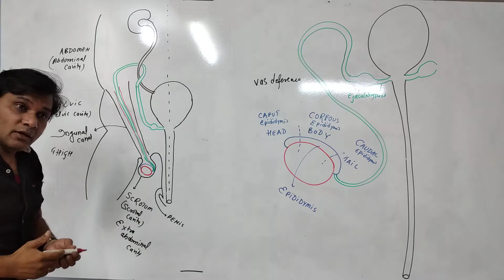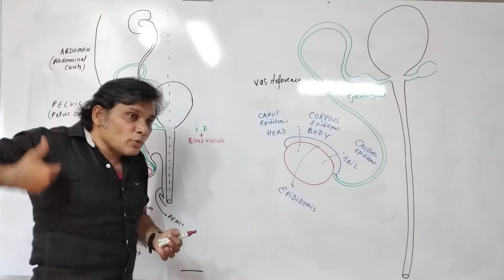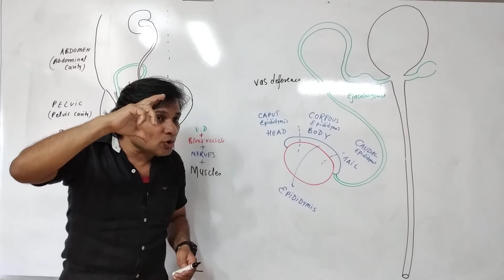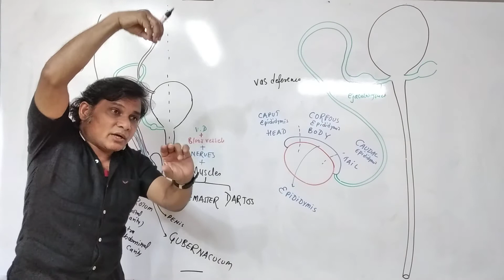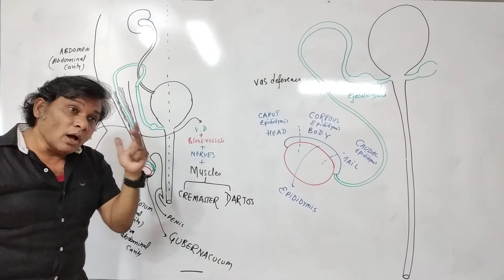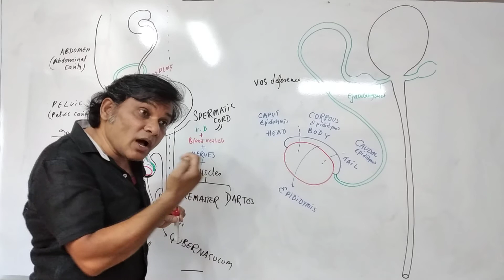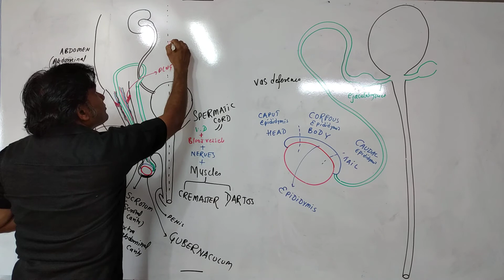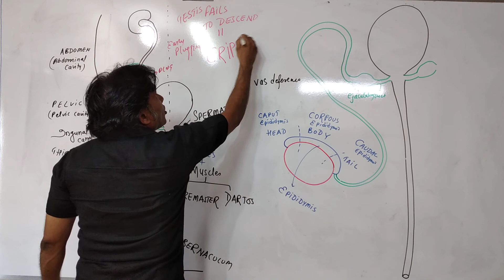Male reproductive system 4